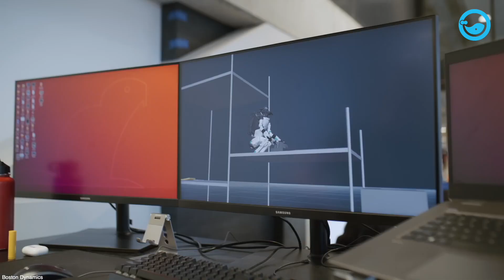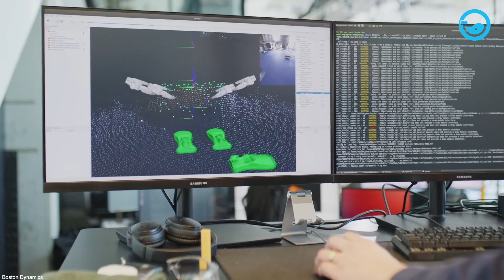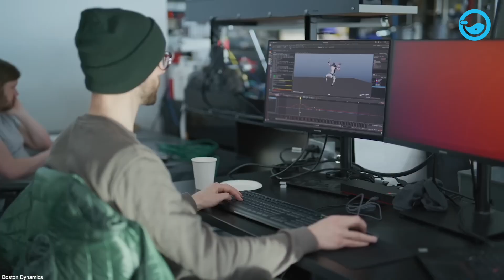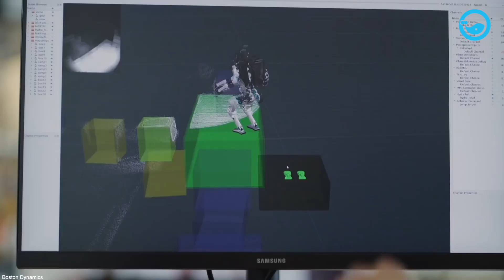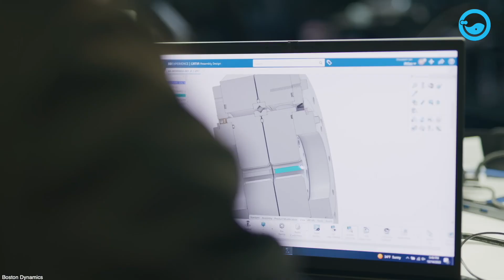INSIDE Boston Dynamics: You Won’t Believe What Happens Inside Boston Dynamics Factory!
INSIDE Boston Dynamics